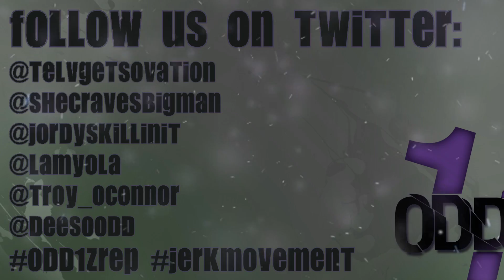[ODD1Z] Odd1z We Back - Easter Holiday 2012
We've been ghosted for a few months; some of us had uni / school work to deal with and other personal stuff, but 'cause we on Easter Holiday the bros decided to make a jerkin' vid. But hope everyone likes the video, thanks for all the support and shout out to everyone in the Jerk Movement - Odd1z

Comment, Rate, Like and Suuubscribe :)